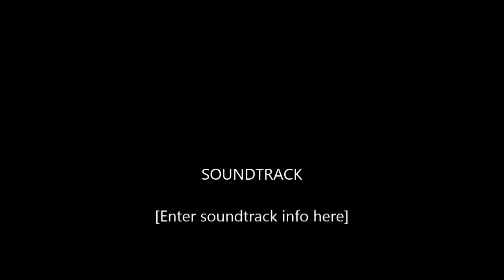kenosha county fair combine demolition derby 2013 wednesday 1st place gopro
kenosha county demo 2013, 1st place   1 vs 6  wednesday nite